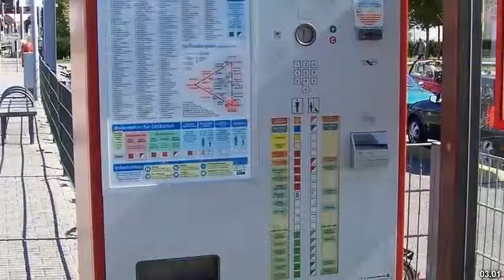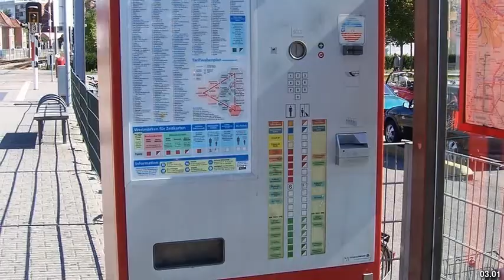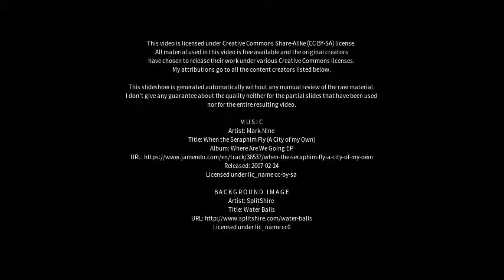Best places to visit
Best places to visit - Leutershausen (Germany) Best places to visit - Slideshows from all over the world - City trips, nature pictures, etc.